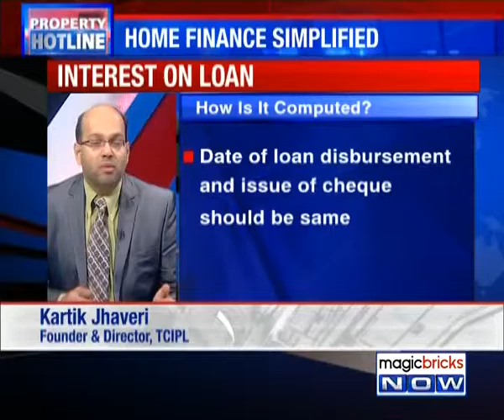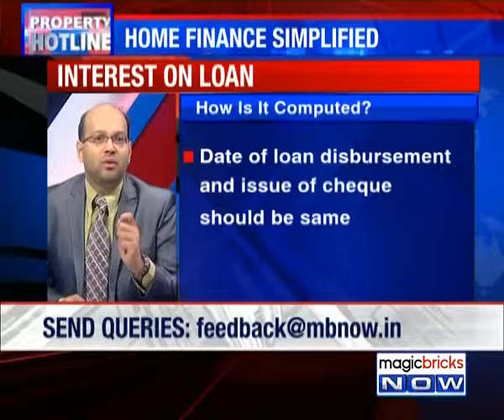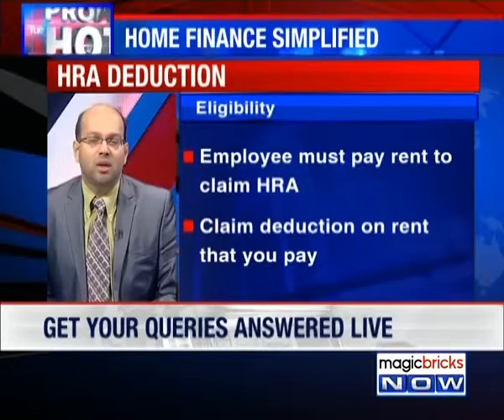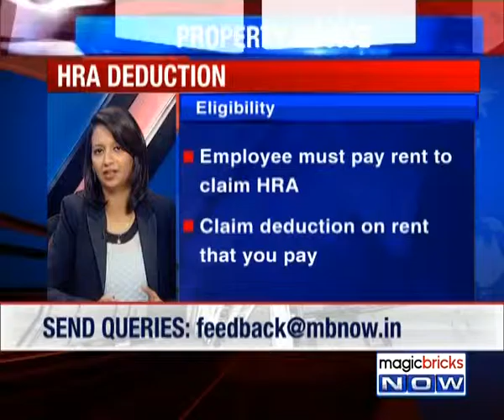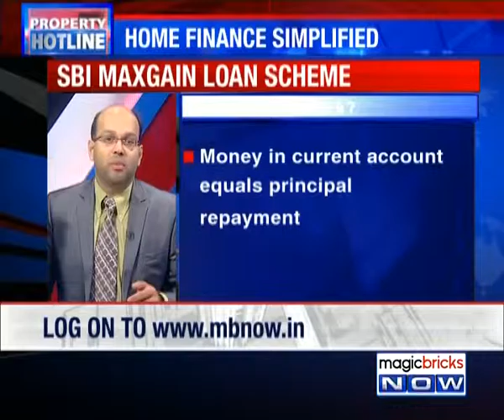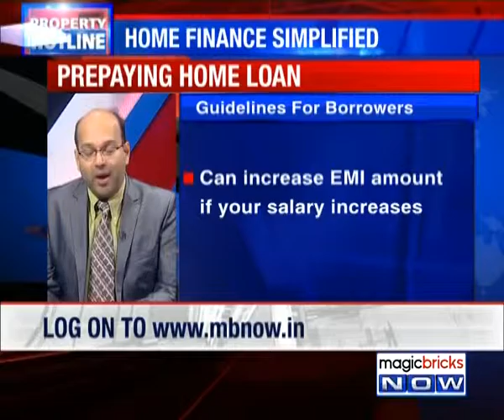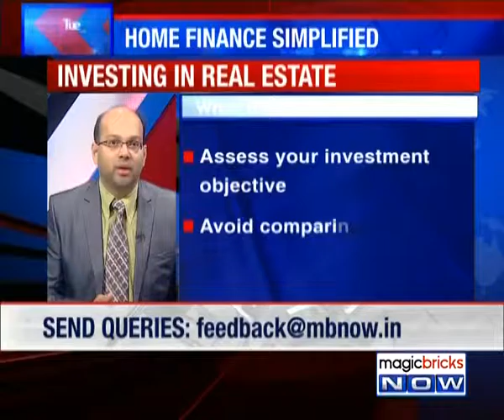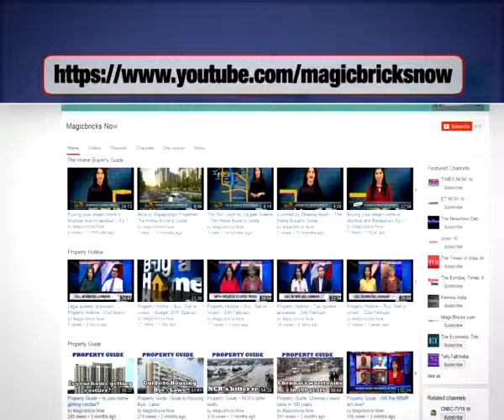Home finance simplified – 24th March - Property Hotline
Buying that dream home could quickly turn into a nightmare, if you are not prepared for it. Property Hotline allows you to get your questions and doubts answered by a battery of top experts across the sectors. Magicbricks Now caught up with Kartik Jhaveri, founder and director of Transcend Consulting to answers all your queries related to home finance while buying, selling or investing in property. Tune in to the video to know more: